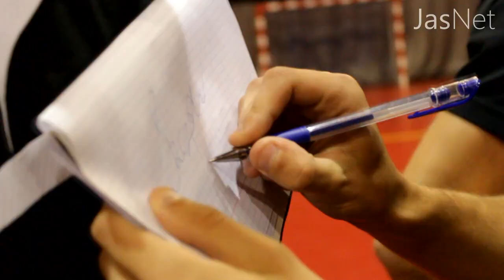Prezentacja GKS 1962 Jastrzębie - 31.07.2015